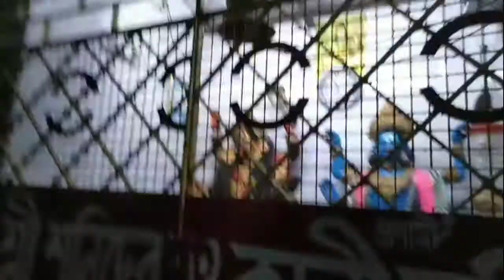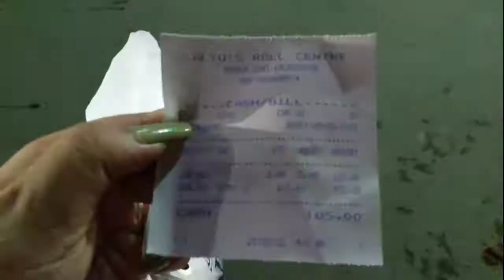vlog3 || বৃষ্টিতে ভিজে বিয়ের কেনাকাটা🤦🥴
Follow me on 👇

I N S T A G R A M

T W I T T E R : Check out Riya Banik (@i_riyabanik17)